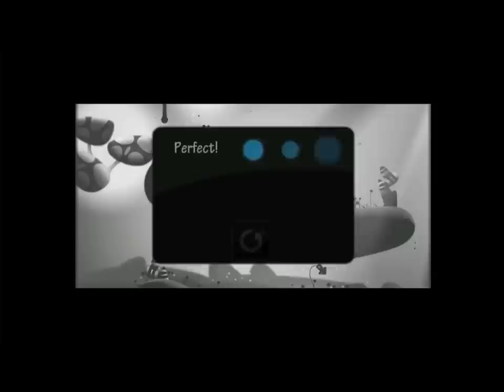Contre Jour - iPhone - NZ - HD Gameplay Trailer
Contre Jour by Chillingo Ltd

Blurring the lines between games and interactive art, Contre Jour welcomes you to a hauntingly beautiful world shaped by the interplay of light and darkness. Use your finger to morph the landscape, propelling the mysterious creature Petit to safety. Pull, swipe, and tap gadgets such as tendrils, air geysers, and pulleys to complete clever puzzles. Set to a poignant orchestrated soundtrack from composer David Ari Leon, Contre Jour both delights and bedevils from start to finish.

Best Handheld/Mobile Game ‹ E3 Game Critics Award, Official Nominee
Best Mobile Game of E3 ‹ GamePro
Best Mobile Game of E3 Finalist ‹ IGN
Best Mobile/Handheld Game of E3 Nominee ‹ Game Critics Awards

Press Quotes
"Contre Jour...seems like the complete package. It has challenging physics-based puzzles, a unique gameplay hook, beautiful graphics, and an eerie soundtrack. Keep a gigantic, rolling eyeball out for this game..." — Slide To Play

"I'm totally loving the look and feel of this one." — TouchArcade

"It's a seriously gorgeous and addictive game, and I can't wait for it to come out." — IGN

"The star of [E3] was Contre Jour, a darkly-weird platformer where you manipulate the ground around you." — GamePro

Contre Jour Highlights
• Three chapters featuring sixty unique levels, as well as one hundred and eighty collectable lights, will have you playing for hours and hours.
• Use extremely intuitive controls to change the environment around you.
• Ten different interactive elements to master; portals, slingshots, tentacles, blowers and more.
• Stunning visual style places Contre Jour in a league of it's own -- simply one of the most beautiful games of the year.
• Rich, organic and original soundtrack by David Ari Leon perfectly matches Petit's journey. Get some headphones and lose yourself in the world of Contre Jour.
• Unlock a variety of achievements as you play, can you find them all?